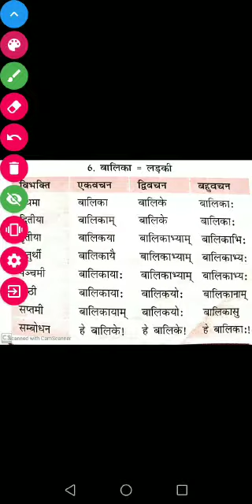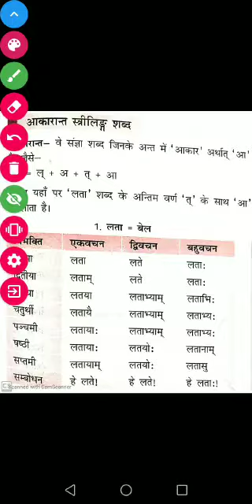May 18, 2020